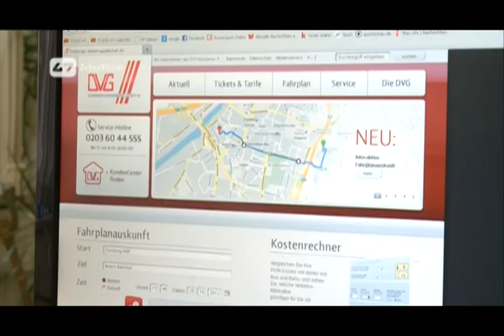ZebraVision - #42 – 2015/2016 – Thema: Spielerporträt Zlatko Janjic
ZebraVision – das MSV-Fanmagazin vom 28. April 2016. Das Thema: Normalerweise steht Zlatko Janjic auf dem Fußballplatz – heute holen wir ihn einmal aus seiner Komfortzone und gehen mit dem gebürtigen Jugoslawen kegeln. +++ Keine Karten mehr für Derby gegen Düsseldorf +++ MSV Frauen besuchen Köpi-Brauerei +++ Fanclub Innenhafen sucht Spieler und Spielerin der Saison